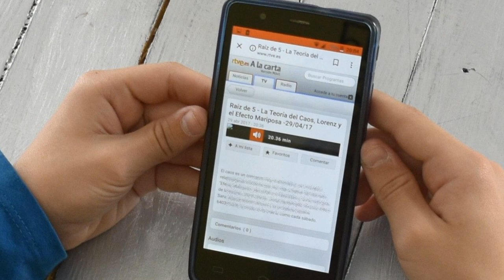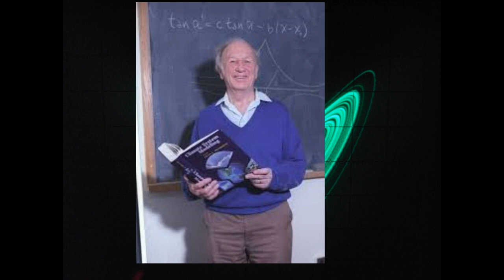Ciencia Clip 2019 I ¿Se puede MEDIR el CAOS? La TEORIA del caos y el EFECTO MARIPOSA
Ciencia Clip 2019 ¿Para qué sirve la teoría del caos? ¿Qué es el efecto mariposa?. Los 'nanocientíficos' de Educorienta Almoradi (Alicante) participan en Ciencia Clip respondiendo a estas preguntas.
Si quieres saber más sobre el proyecto 'Nanocientíficos' de divulgación sobre pensamiento crítico y científico, visita
Susana Marcos es Directora de Educorienta en Almoradi (Alicante) y psicopedagoga especializada en altas capacidades e innovación educativa. También es docente en el Postgrado de la Universitat de Barcelona (UB) "Altas capacidades intelectuales: detección, intervención e investigación" y en el "Máster Universitario en Estudios Avanzados en Altas Capacidades y Desarrollo del Talento" de la Universidad de Nebrija.